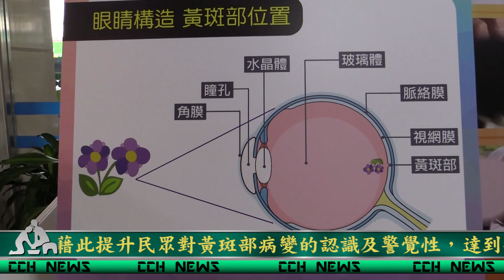黃斑部病變扭曲阻擋全視界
彰基醫院舉辦「黃斑部病變 扭曲阻擋你的『全視界』」護眼衛教週活動，凸顯黃斑部病變將可能對生活造成何種重大影響，藉此提升民眾對黃斑部病變的認識及警覺性，達到早期發現、早期治療的目的。濕性老年性黃斑部病變的治療方式以眼球內注射抗新生血管因子藥物為臨床上治療的主流，可使脈絡膜新生血管萎縮，從根本阻斷新生血管生長，維持視力不惡化，甚至改善視力。